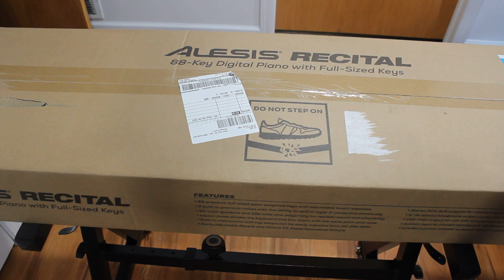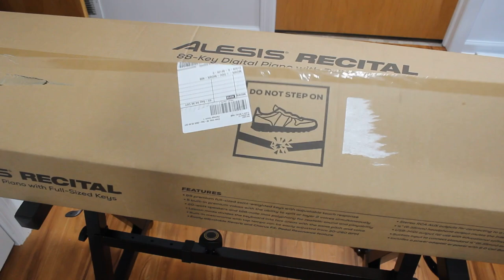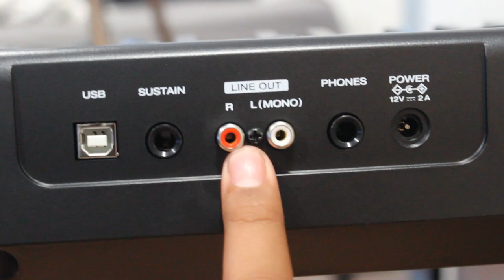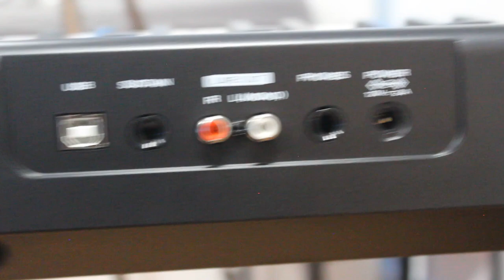I BOUGHT A PIANO! (Alesis Recital 88 key keyboard)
so over the quarantine, I got bored and started to play the piano and now I wanted to expand my possibility sooooooo I bought a piano!
link to stan for piano:
link to sustain pedal/ the one I am going to get:

ALE'S  Socal media
Videos Related to this Video
PC Specs:
CPU: AMD Ryzen 5 3600
MOBO: Asrock B450 pro4m
Ram: 16 gb G.Skill FLAREX 3200 at CL16
SSDS: Samsung 850 Evo 128gb, sandisk 256 gb ssd
HDD: barracuda 2 tb 7200 rpm
GPU:AMD RX 580
gear:
cannon T3i DSLR
EFS 18-55 mm lens
movo VXR 10 Mic
amazon basics tripod
cannon power shot a3300is
video editing software: Movavi Video Suite